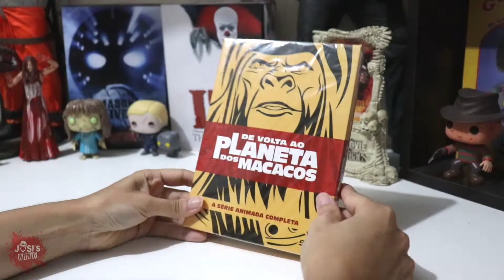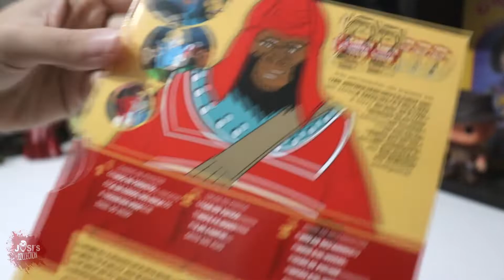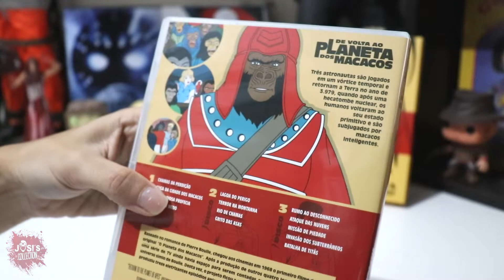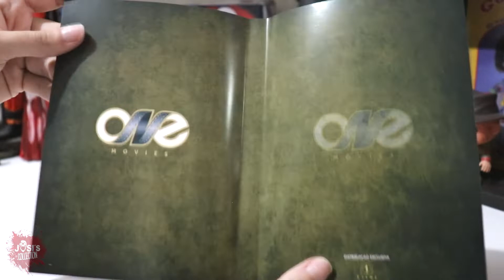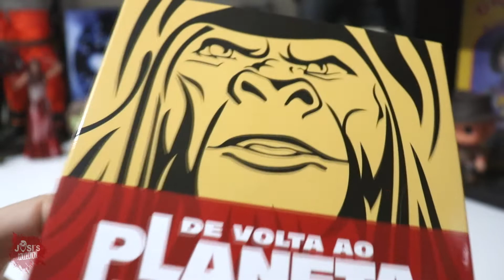De Volta ao Planeta dos Macacos - A Série Animada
UNBOXING Dvd De Volta ao Planeta dos Macacos - A Série Animada - One Movies

josicollection15
GOSTOU?